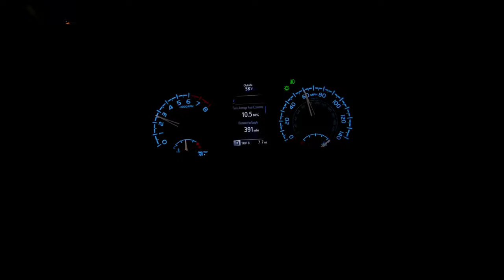Calico Ghost town BLM free camping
Are you looking for the best dispersed camping near Calico?  Dispersed camping to boondocking, and everything in-between. Each dispersed site offers quick access to one or more of Calico's most popular destinations.

We camp at mule canyon road. This short drive gives you a glimpse of the area and some idea of what other nearby trails are like. Pick a spot you like and dry camp just about anywhere. Fun area for ATVs, UTVs and dirt bikes.

Road gets little maintenance but is relatively smooth. All stock SUVs and trucks can come. Stay off the western half of this road when weather comes down.